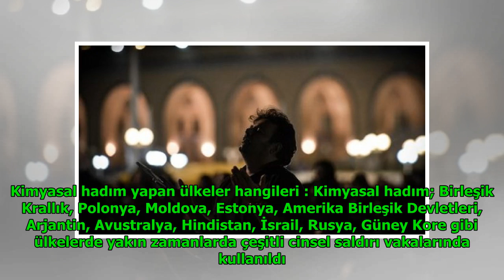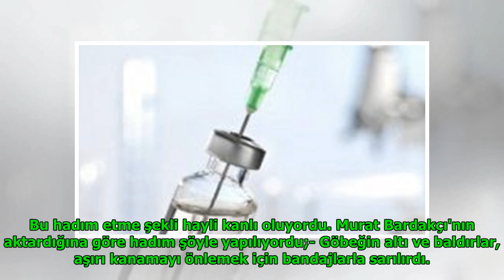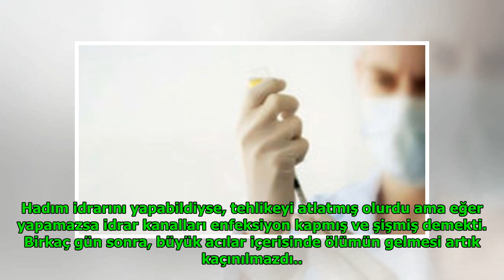Hadım etmek ne demek hadım etmek anlamı ne-nasıl hadım olunur? DuckNews TV